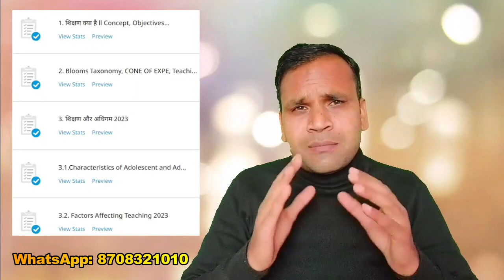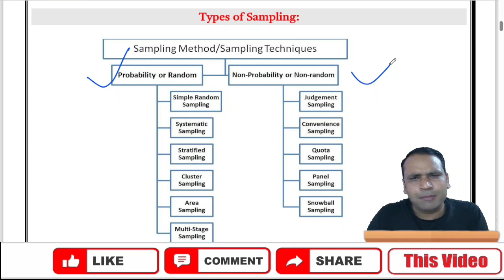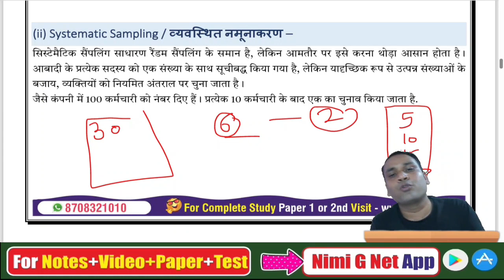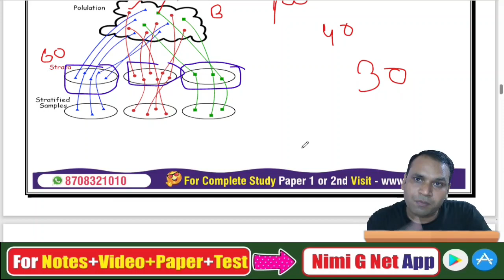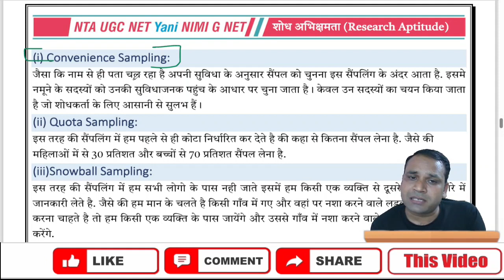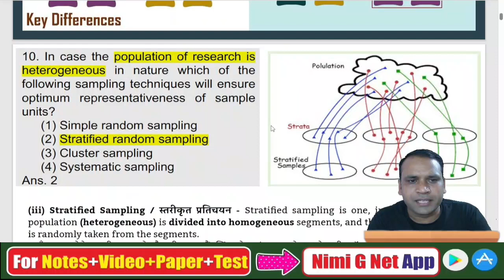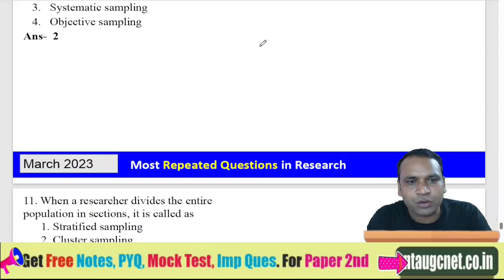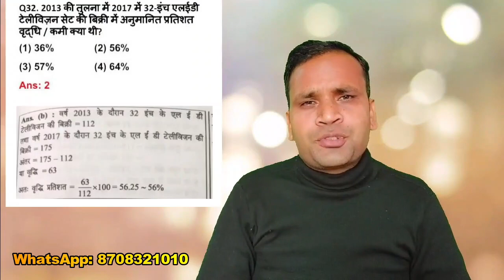UGC NET Paper 1 Preparation 2023: Types of Sampling In Research In Hindi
UGC NET Paper 1 Preparation: Types of Sampling in Research in Hindi | UGC NET EXAM 2023

In this video, we will discuss the different types of sampling in research in Hindi. Sampling is a process of selecting a subset of a population to represent the entire population. It is an important part of research as it allows researchers to collect data from a large number of people without having to survey everyone.

There are two main types of sampling: probability sampling and non-probability sampling. Probability sampling gives each member of the population an equal chance of being selected. Non-probability sampling does not give each member of the population an equal chance of being selected.

There are many different types of probability sampling, including:

Simple random sampling
Stratified sampling
Cluster sampling
Systematic sampling
There are also many different types of non-probability sampling, including:

Convenience sampling
Judgmental sampling
Quota sampling
Snowball sampling
In this video, we will discuss each of these types of sampling in detail and provide examples. We will also discuss the advantages and disadvantages of each type of sampling.

This video is essential for any UGC NET Paper 1 aspirant who wants to learn about the different types of sampling in research.

👉In Course Content:
1. All Units Study Notes  (Hindi-English) 📝
2. All 10 Units Vide.os Ads Free 🎥
3. 2012 to March 2023 PYQ Paper 1 (H-E)📄
4. 2012 to 2023 Units Wise (H-E) 📊
5. 2012 to 2023 Subtopics Wise Questions ✅

1. 20 Most Important Keywords Videos 📹
2. 20 Most Important Keywords Notes 📝
3. Most Repeated Questions Video 🔄
4. Paid WhatsApp Group 💰
5. 10 Units Live Mock Test 📈

1. Math DI Solution 🧾
2. 400+ Ques. Mcq Test 📝
3. Extra Validity (3+1 Months) ❇
4. Subject Cut Off 📉
5. WhatsApp Help ✅

📝 Note:
1. We Provide All Study Notes, Pd.f, Video or Test Etc. Only in the App. We do not provide p.df on WhatsApp etc. and are not able to print.
2. Its A non-refundable course.